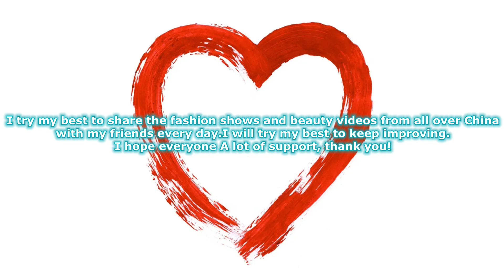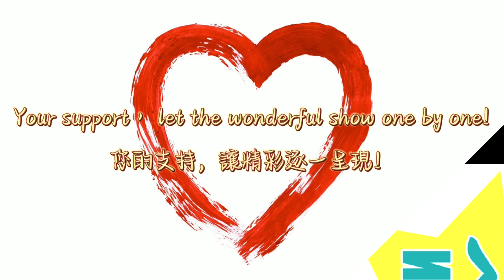國際比基尼小姐中國總決賽3 Miss Bikini International China Finals 下着ショー Trình diễn đồ lót โชว์ชุดชั้นใน 속옷 쇼